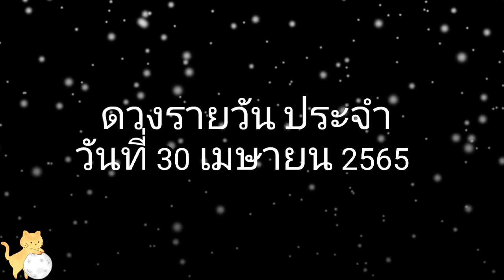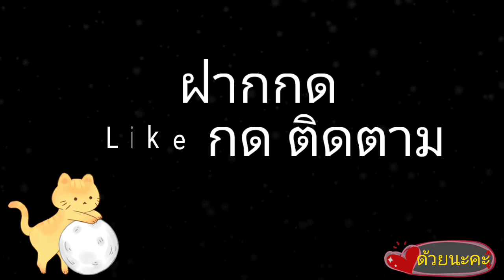WDL-V ดวงรายวัน ประจำวันที่ 30 เมษายน 2565.